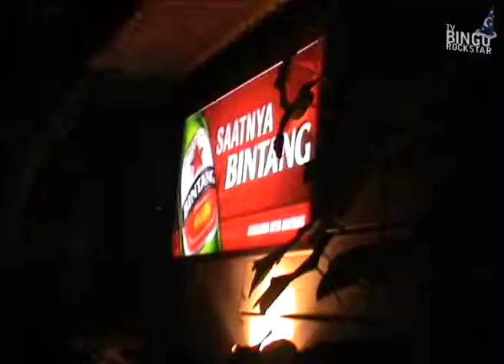Fresco Magico release by Death Mental & Non Plussed Non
at Oxen Free 23/02/2019

videoass by me.